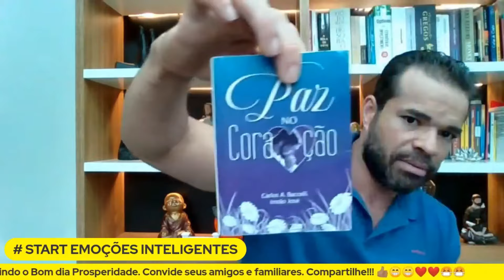A importância de cuidar de si mesmo